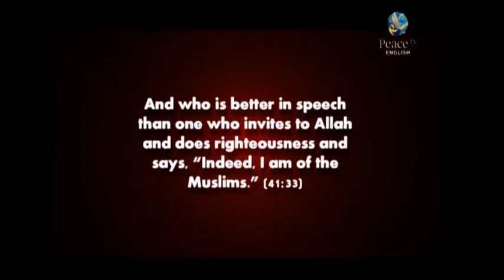The Basics of a Muslim's Belief - EP 06 - The Purpose of Life